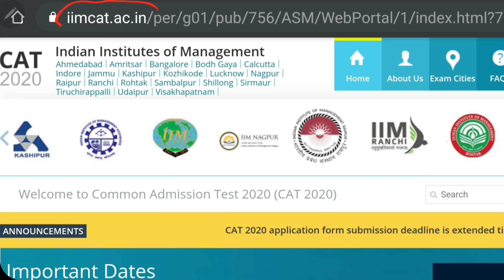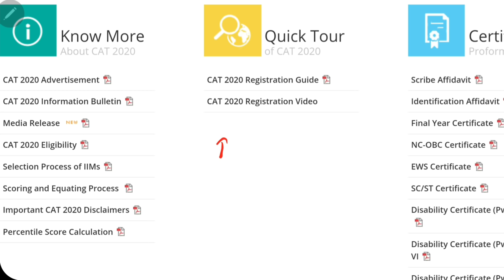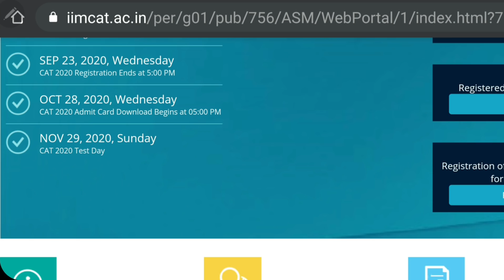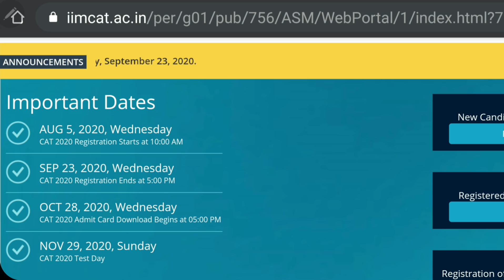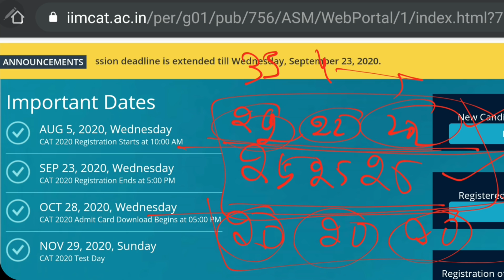CAT Exam Pattern Update 2020 | 4 Changes about CAT Exam Announced by IIM. - Cetking